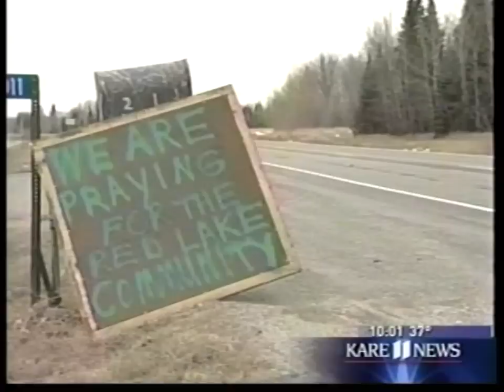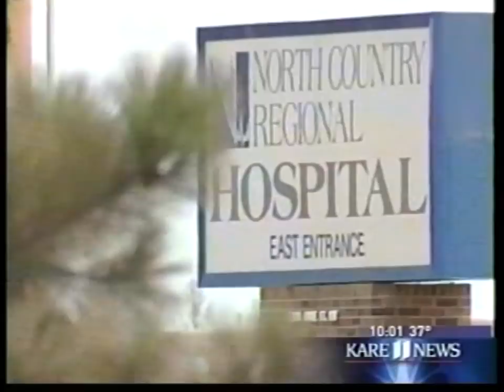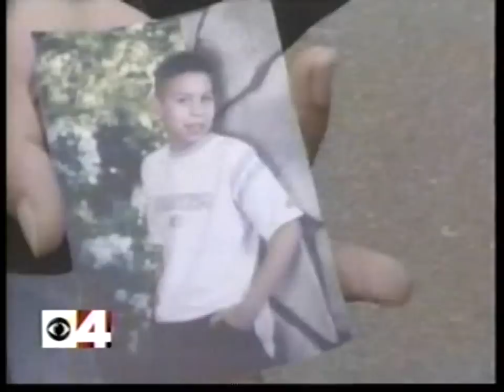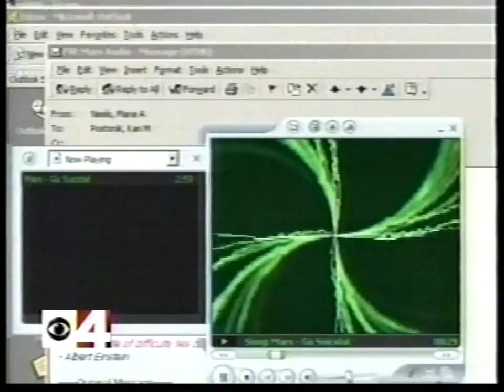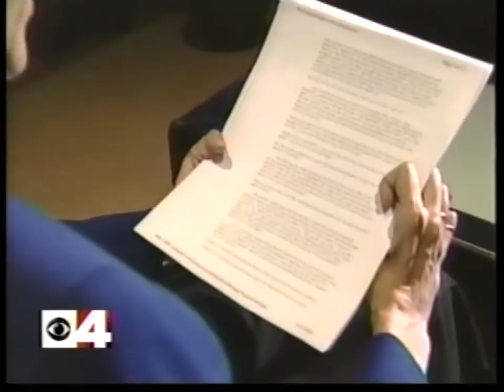Twin Cities Red Lake Shooting Coverage 2005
KARE 11 and WCCO coverage of the Red Lake school shooting in 2005. Features Rick Kupchella and Julie Nelson with reports by John Croman and Boyd Huppert on KARE. Don Shelby and Dennis Douda anchoring WCCO with Nelson Garcia and Bridgette Bornstein and Don Do